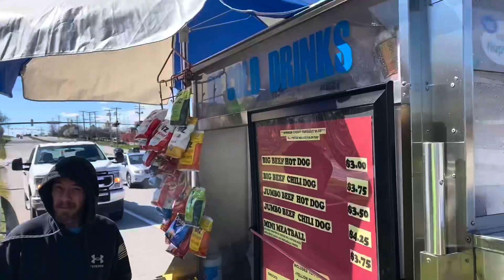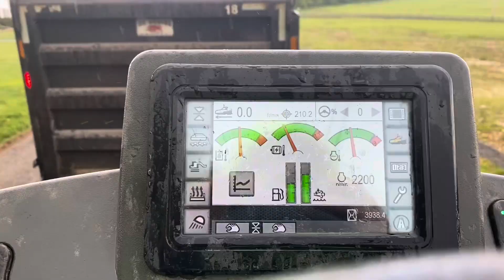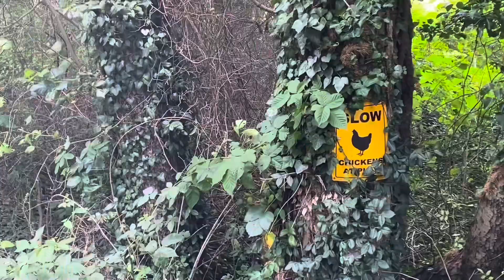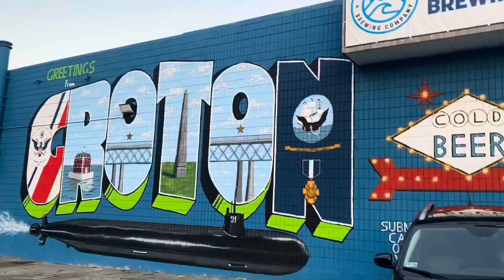One Second Lifetime 2023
James Larrimore
Series of one second video clips, in order, from January 1, 2023 to December 31, 2023. One second of each day of the year.